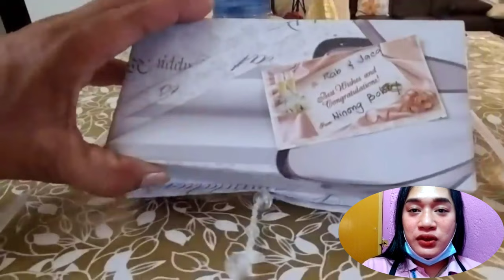JUST IN | KALINGAP RAB PINAGPALA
FILIPINO VLOGGER